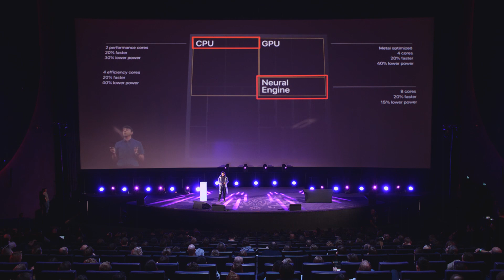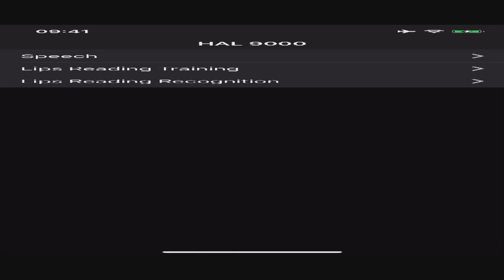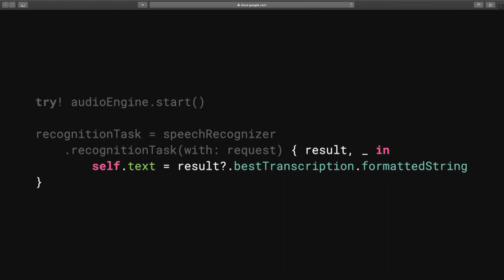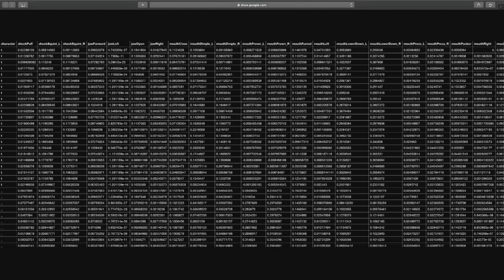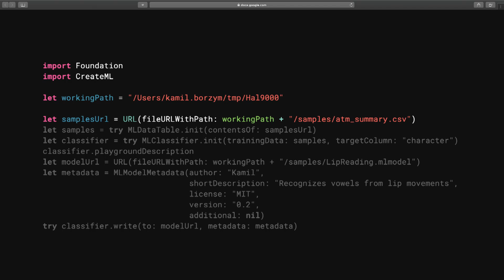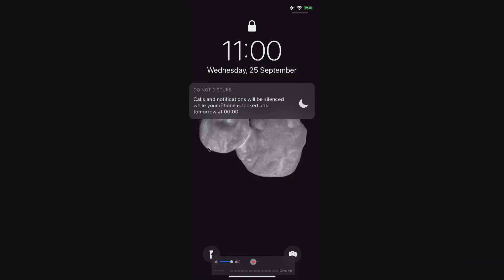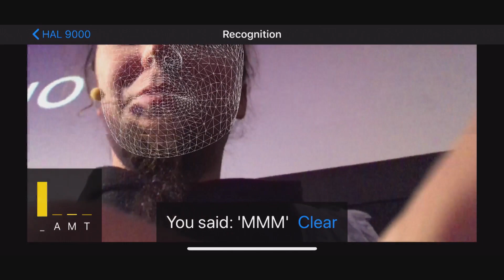ATM 2019 - HAL 9000 w kieszeni, Kamil Borzym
Zaawansowana statystyka na dobre zagościła w naszym codziennym życiu. Procesory najnowszych iPhone’ów sprzętowo wspierają uczenie maszynowe. Chciałbym wam pokazać jak sprytne są wasze terminale podręczne.